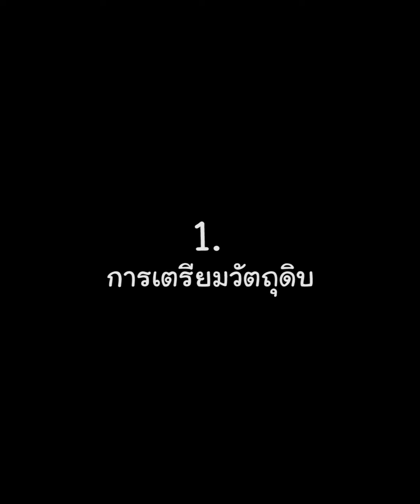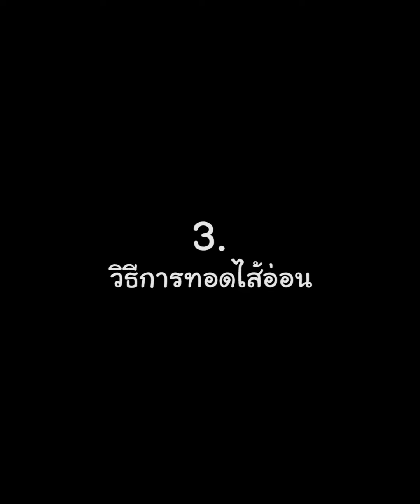[แจกสูตร] ไส้อ่อนทอดกระเทียม - สูตรลับของเจ๊หมู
แจกสูตร ไส้อ่อนทอด กรอบนอกนุ่มในมาก
ไส้อ่อนทอดกระเทียม หอมกระเทียม กินอร่อย~

- ไส้อ่อน 1 กิโลกรัม
- กระเทียม 1 ถ้วย
- แป้งทอดกรอบ 1 ถ้วย
- น้ำมันทอด 1 ขวด
- ตะไคร้ ข่าใบมะกรูด ตามใจชอบ